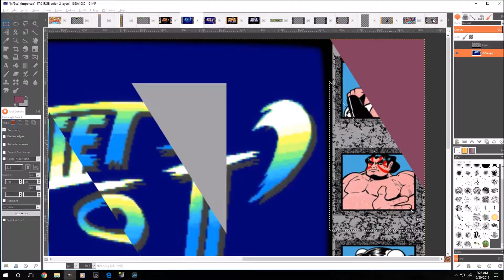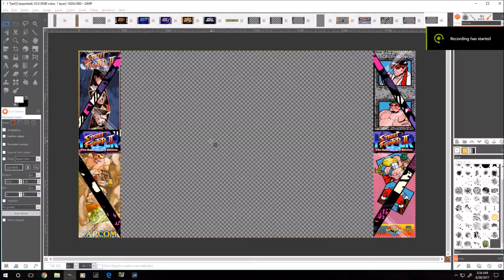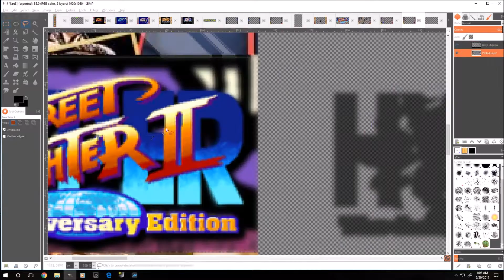Another New Bezel: Hyper Street Fighter II: The Anniversary Edition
For the Hyper Street Fighter II: The Anniversary Edition bezel:
 Follow the link, then at the top you'll see "My Drive/My Bezel Art Collection/hsf2" hsf2 will be in bold text and there should be a little arrow to the right of that text, click it for a drop down window with the option to download. Once it's downloaded, extract it to your Artwork folder in Mame.